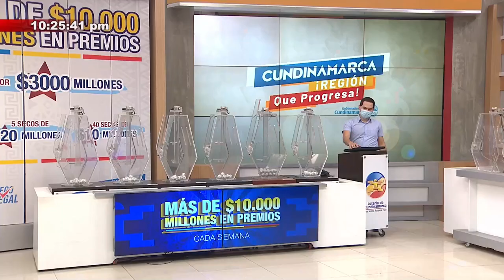Resultado LOTERÍA de CUNDINAMARCA Lunes 22 de noviembre de 2021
Hola buenas noches, te presentamos los resultados de las loterías y chances en Colombia, vamos con el Resultado para la Lotería de CUNDINAMARCA del lunes 22 de noviembre de 2021.

Resultado CUNDINAMARCA 22 de noviembre
Resultado LUNES 22 de noviembre
Resultado astro luna Lunes 22 de noviembre
Resultado de la LOTERÍA de CUNDINAMARCA Lunes 22 de noviembre de 2021